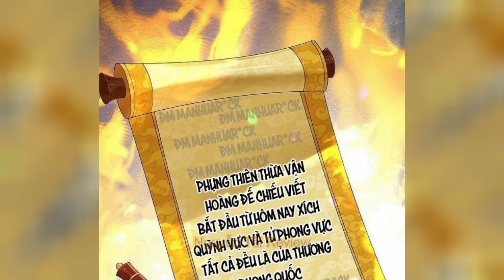Chap 414 - 422 | Nghịch Thiên Tà Thần | Nguyễn Tài Review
* Nguồn truyện: hamtruyen, nettruyen
Cấp bậc huyền lực Trong Nghịch Thiên Tà Thần
Huyền Lực Cấp Bậc:
Phàm Thể Chín Cảnh: Bắt đầu từ Sơ Huyền cảnh và tiến triển qua các cấp bậc như:
Mỗi cấp bậc đại diện cho một giai đoạn mới về sức mạnh và kỹ năng.
Thần Huyền Bảy Cảnh: Cao hơn, bắt đầu từ Thần Nguyên cảnh và kết thúc ở Thần Chủ cảnh. Đây là giai đoạn mà các nhân vật đạt được sức mạnh thần thoại và khả năng siêu nhiên.
Viễn Cổ Chân Thần Chi Cảnh: Cấp bậc cao nhất, bao gồm Thần Diệt cảnh, Thần Cực cảnh (Chân Thần), Sáng Thế Thần, và Thuỷ Tổ Thần. Đây là cảnh giới của những thực thể mạnh nhất trong vũ trụ, sở hữu sức mạnh vô song và trí tuệ sâu rộng.